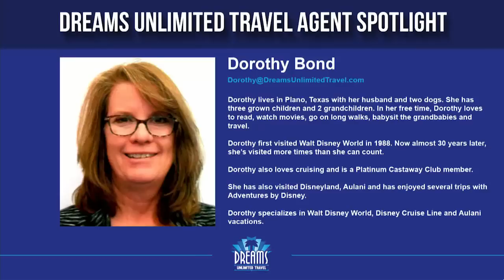Booking an Adventures by Disney Vacation | 04/11/16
In this episode, Kevin Klose discusses the process of booking an Adventures by Disney vacation from choosing an itinerary and date all the way through your incredible experience!